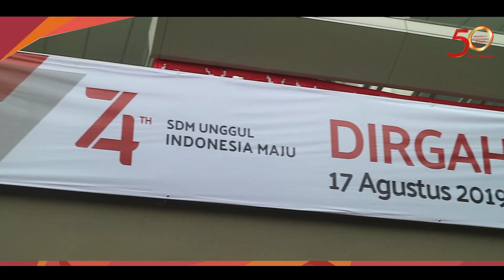Upacara HUT RI Ke-74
Memperingati Hari Ulang Tahun Republik Indonesia (HUT RI) ke-74, Dexa Group melaksanakan Upacara Bendera di halaman Titan Center, Bintaro, pada hari Sabtu, 17 Agustus 2019. Upacara tersebut dihadiri oleh Co-Founder Dexa Group, Ibu Hetty Soetikno, CEO Dexa Group Bapak Ferry Soetikno sebagai Inspektur Upacara, jajaran direksi dan manajemen Dexa Group.